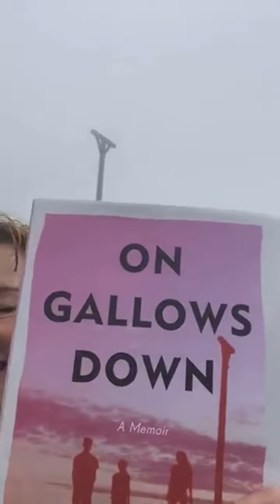On Gallows Down by Nicola Chester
Nicola Chester introduces her new book 'On Gallows Down: Place, Protest and Belonging'

The story of a life shaped by landscape; of an enduring love of nature and the fierce desire to protect it - living as part of the rural working class in a 'tied cottage' on a country estate - and what it takes to feel like you belong.

On Gallows Down is a book about hope - from the rewilding of Greenham Common after the missiles left to how, as a new mother, Nicola walked the chalk hills to give her children roots, teaching them names and waymarks to find their way home. It is about the songs of the nightingale and cuckoo - whose return she waits for - the red kites, fieldfares, skylarks and lapwings that accompany her, the badger cubs she watches at night and the velvety mole she finds in her garden.

And it is also the story of how Nicola came to write and to protest - unearthing the seam of resistance that ran through Newbury's past, from the Civil Wars to the Swing Riots and the women of the Greenham Common Peace Camps and to the fight against the Newbury bypass. A resistance that continues today against the destruction of hedgerows, trees and wildlife through modern farm estate management.

Part nature writing, part memoir, 'On Gallows Down' is an essential, unforgettable read for fans of Helen Macdonald, Melissa Harrison and Isabella Tree.

Published by Chelsea Green Publishing.

Join us at Stanfords on Wednesday 17th November 2021 for an evening of passionate conversation as Nicola Chester talks about 'On Gallows Down'.